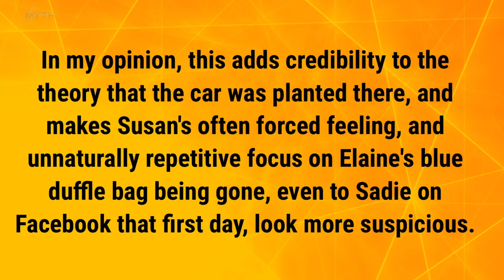I enhanced the newly released CCTV video of Elaine Park entering Divine's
- and lots, lots more on the case and To Live and Die in LA pod, including transcripts, insights, and commentary at therealtamishow.com.
It's very clear from this that at least at this point Elaine wasn't holding any bags, and she's wearing the shorts she left in. But she may possibly have a backpack on.